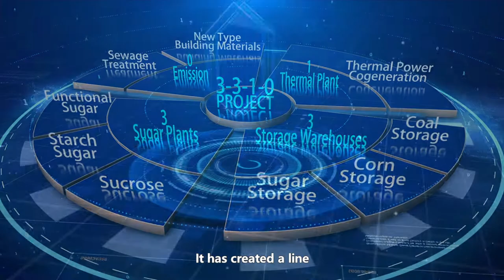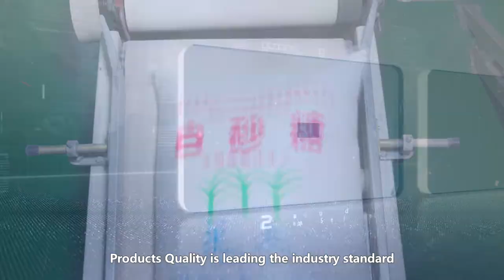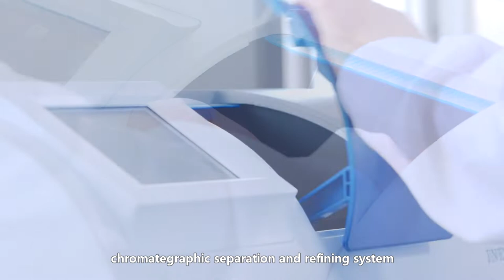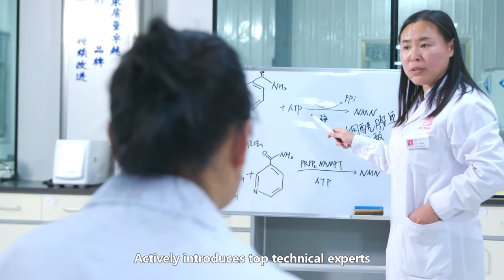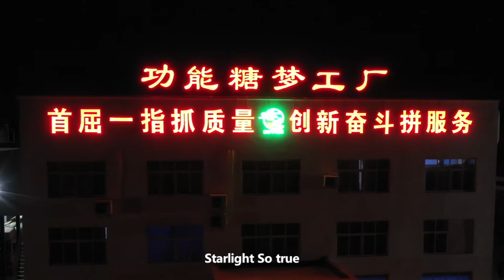Shandong Starlight So True Biological Technology Co., Ltd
Manufacturer of FOS, RESISTANT DEXTRIN, POLYDEXTROSE, ALLULOSE, ERYTHRITOL,IMO